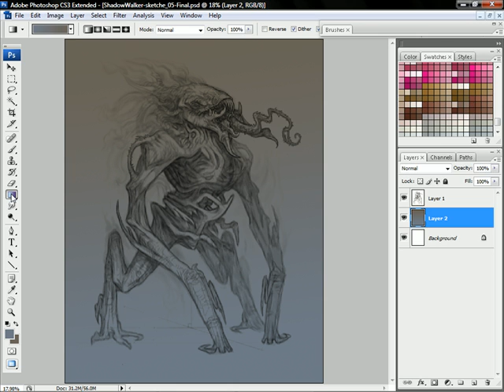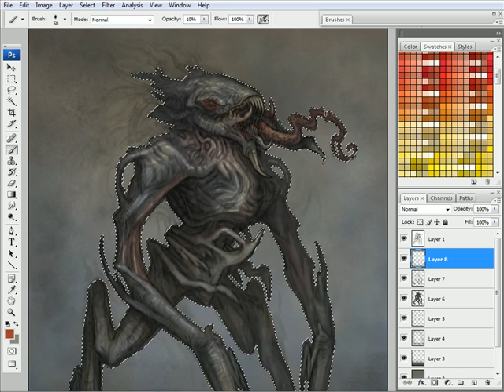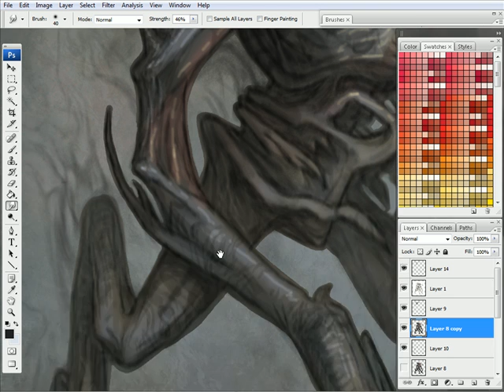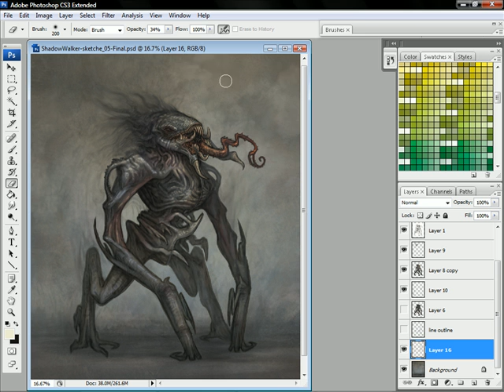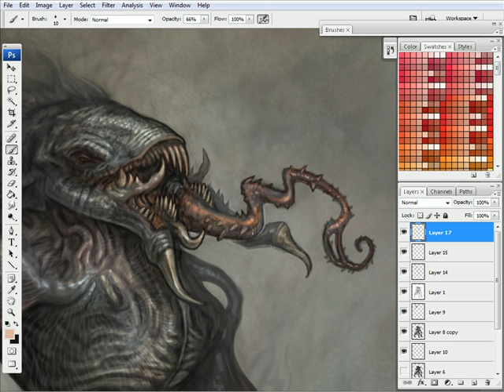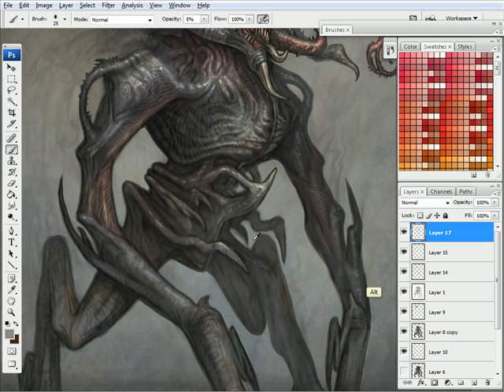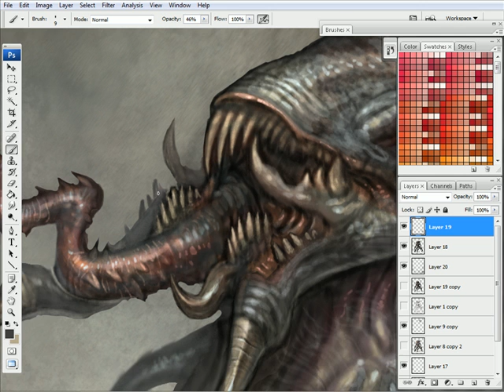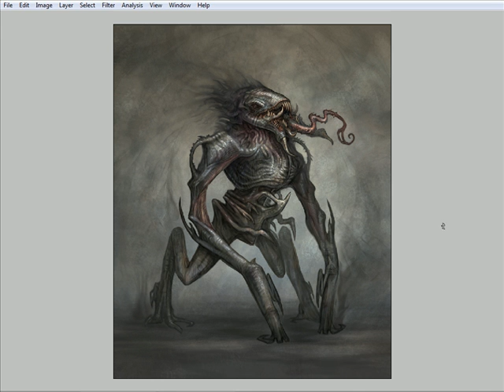Shadow Walker Creature 02 Digital Painting by Mike Corriero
Shadow Walker is a graphic novel by author Wendy Brotherlin.  Again applying that "Rainbow Gasoline" of colors within a dark skin tone. I tried for a unique body structure with a more horror based look to this variation.